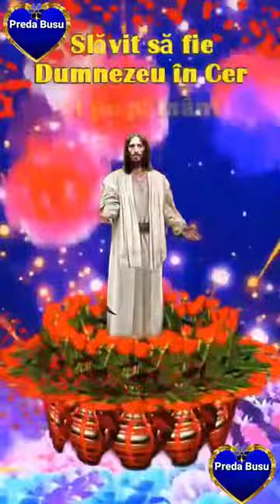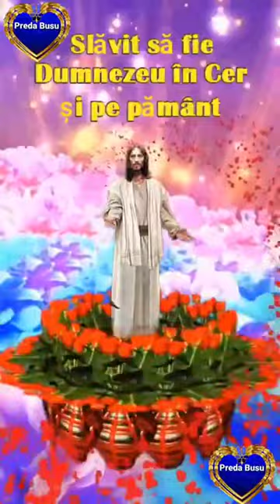O Isuse mana Ta sa-mi Aline inima 2022 NOU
Abonati-va